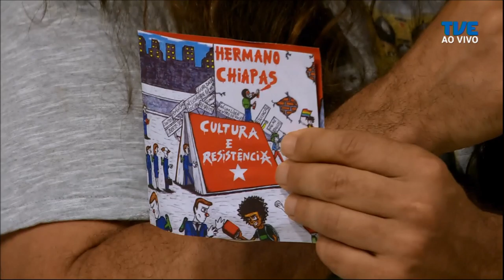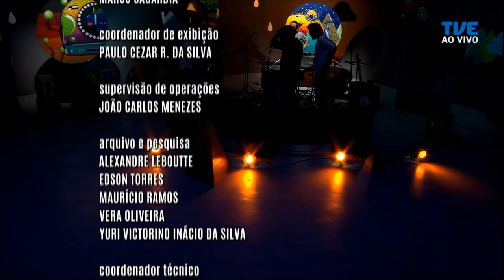Radar | TVE - Hermano Chiapas - 21/11/2019